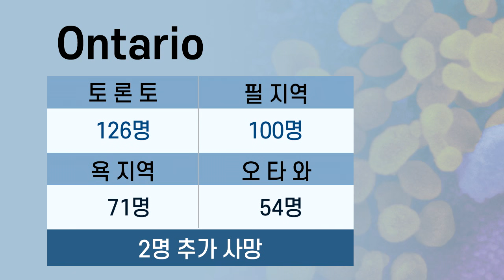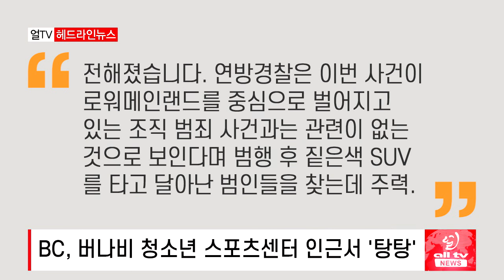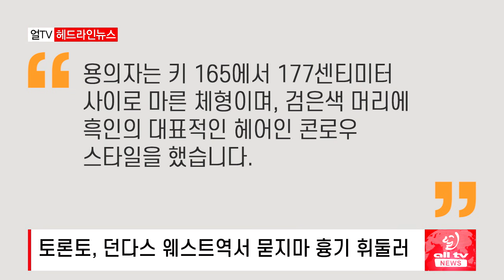9.20 연방총선 민심 어디로? - 2021년 9월20일 (월)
9.20 연방총선 민심은 어디로..자유당 vs 보수당 '초박빙'
한인회 가족 건강 걷기 대회 성료..가을 즐기며 건강 챙겨
온주 주말 사흘간 신규 환자 2천여 명..캐나다-미국 국경 한달 더 봉쇄
화이자 5~11세에도 강한 면역 반응..부작용 비슷하거나 더 적어